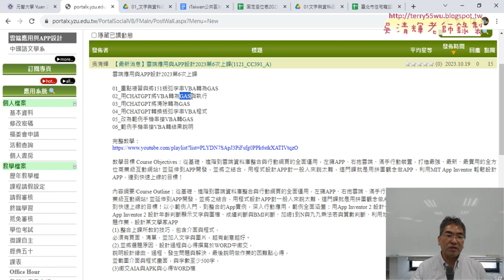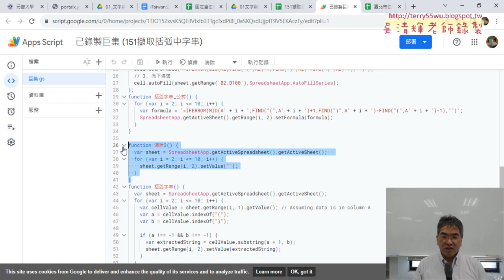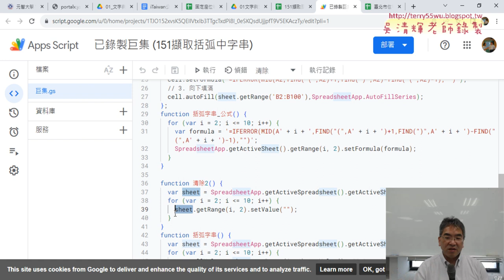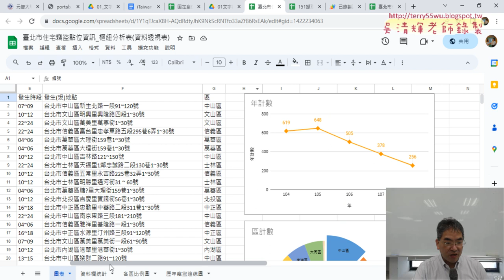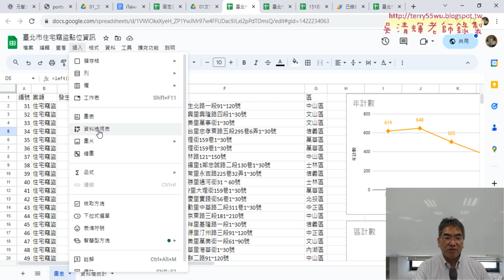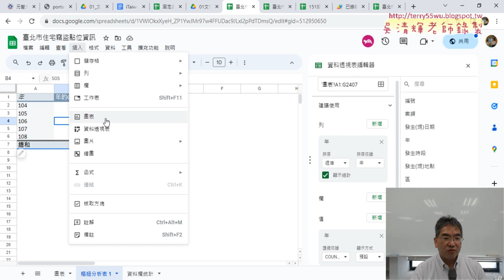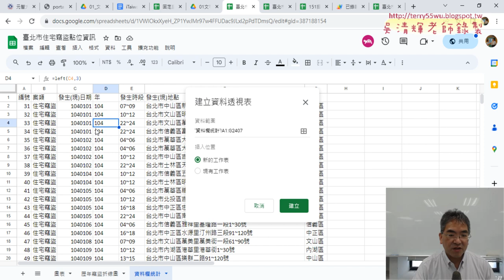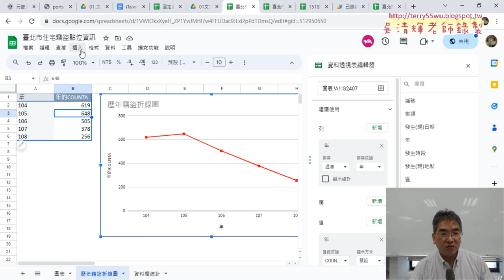01 重點回顧與住宅竊盜點改為資料透視表